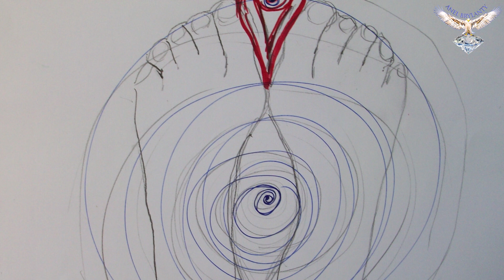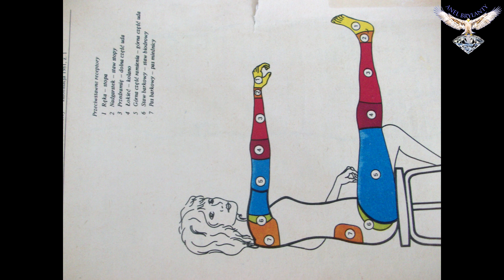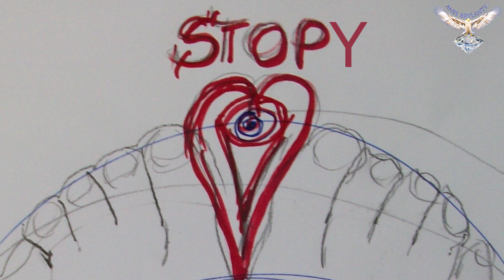18. Żeńskość. Zakotwiczenie w ziemi.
Mam taką informację od YT. Czy ktoś to samo widzi co kontrolerzy? Pewnie przekazuję dla niektórych treści zbyt pozytywne.
" Nasz zespół sprawdził Twoje treści i uznał, że naruszają one te zasady: zasady dotyczące nagości i treści o charakterze seksualnym. "

W tym epicentrum burzowych przemian, kiedy wzrasta moc energetyczna wokół,  a magnetyzm ziemi spada prawie do zera, aż będzie zerowy, ważne jest radować się  i zakorzeniać.
Posłuchaj, jaką korzyść można mieć z nawiązania relacji ze stopami, jak ważne jest wiedzieć co robić w tym czasie.
Na co ma wpływ zjednoczenie kobiety i mężczyzny w sobie.
Poznaj tajemnicę gubienia butów, a robi to każdy. Dodam, krzyżowanie nóg mocno zaburza przepływ światła. Radzę codziennie się zakotwiczać.
Jeśli ta wiedza jest wartościowa dla Ciebie, proszę spraw, by poznali ją inni.